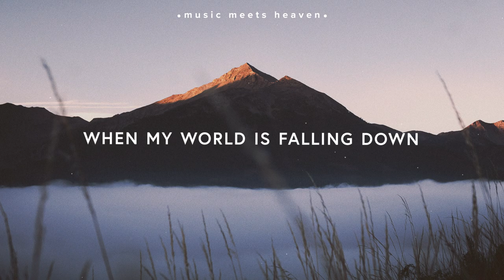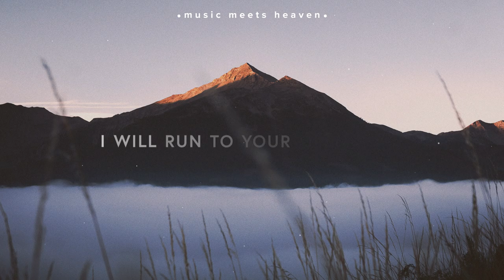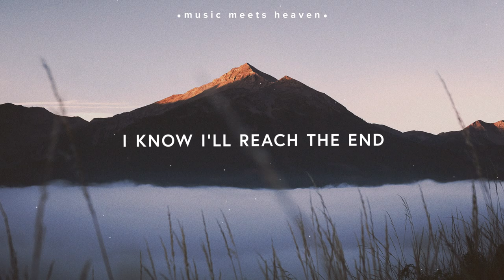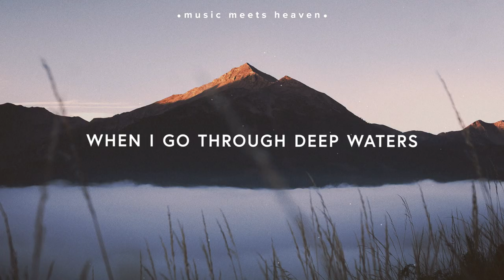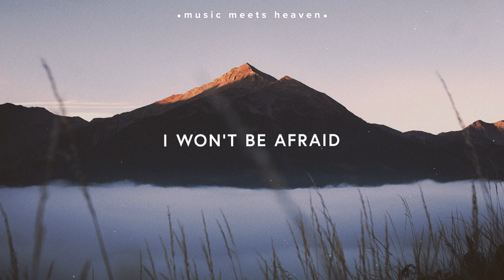G12 Worship ~ All things New (Lyrics)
have a good time listening to this song :)

📸Picture Credit

🎙️Lyrics
Lord I lay down my burdens, I lay down my strife
I am broken and weary, I'm in need of Your life
When my world is falling down Your promises remain
I will run to Your open arms I know there I am safe

Lord I give you my failures, I give you my doubts
You have come in Your mercy, You have lifted me out
By Your blood I overcome I know I'll reach the end
Though I fall a thousand times You pick me up again

When I go through deep waters
You will be with me
When I walk through the fire
I will not burn

For You are the Lord my God
I won't be afraid